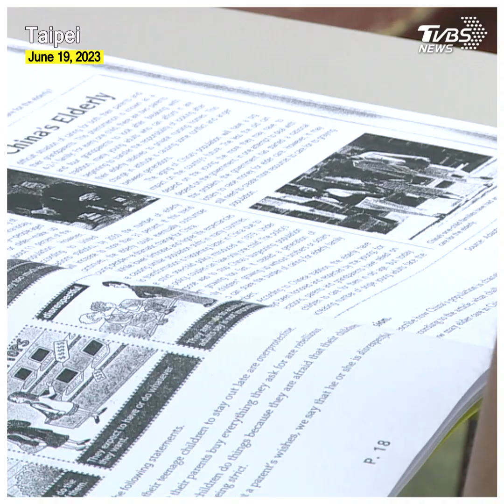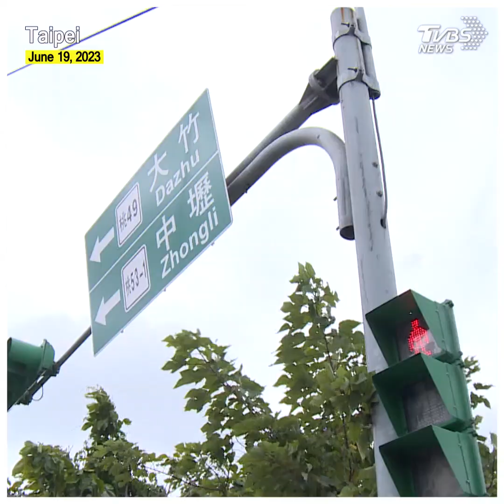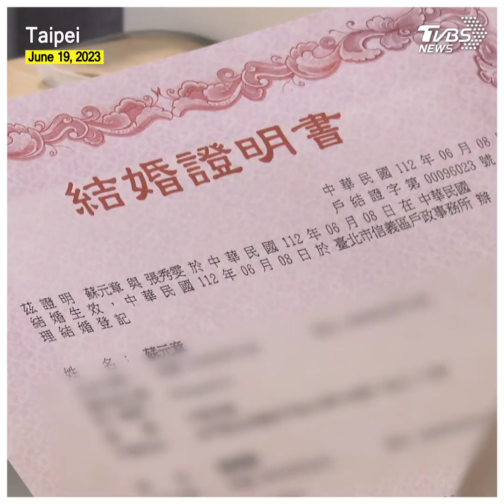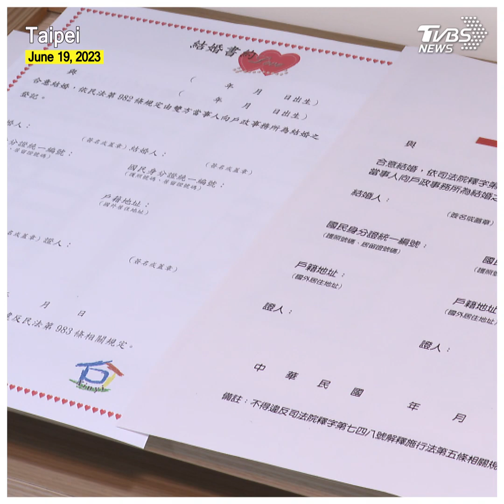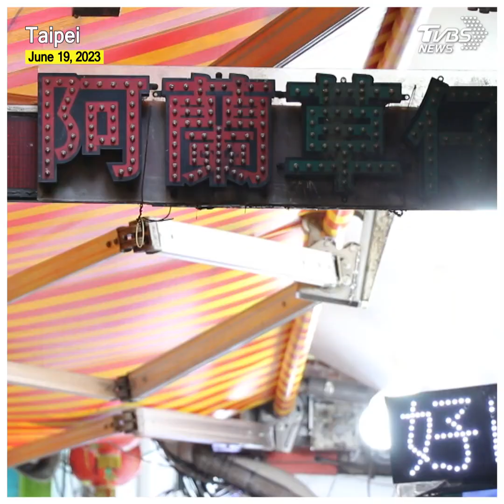Foreign blogger unveils nations’ challenges, natural beauty